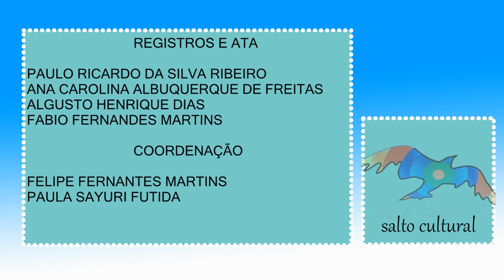Salto Cultural entrevista Evandro Schiavone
Xandão entrevista o artista plástico Evandro Schiavone
Artista de desenho e pintura, Evandro conta como se encantou com a arte, fala sobre suas obras, exposições, relação com nossa querida cidade de Salto e muito mais.

Não deixe de conferir, curtir, compartilhar e comentar...